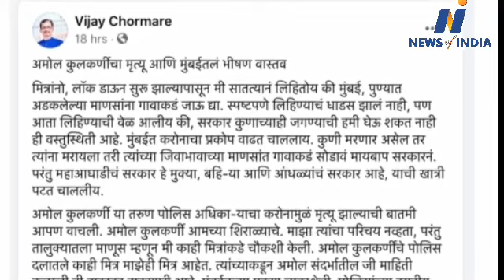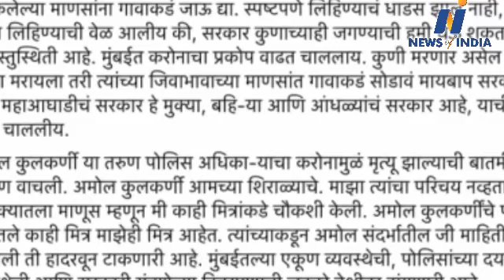Uddhav government is also insensitive to Corona Warriors!